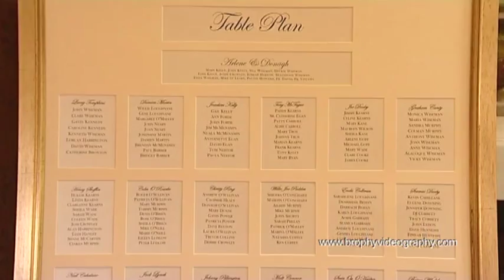Wedding at the County Arms Hotel, Birr, Co. Offaly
A short video of a wedding at Birr County Arms Hotel